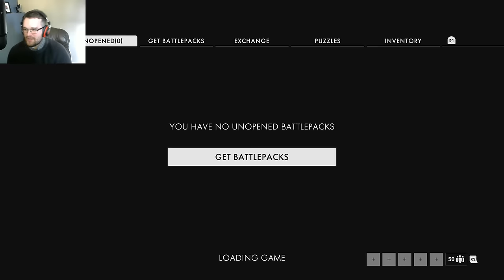DLC GAMEPLAY - Battlefield 1 Multiplayer Gameplay (PS4 Pro)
Top Questions:
What are you playing on? Playstation 4

Welcome to my stream! I welcome all viewers to get in game with me, either to squad up and pwn scrubs, or to hop on the other team and track down my dog tags.

If you want to join in, just ask for the server number in chat, myself or a fellow viewer will hook you up in chat. If I am playing Operations, the server browser currently does not work, so you will be unable to join me for those games.

I'm not accepting friend requests right now, as my friends list is full. However, I am in a clean-up phase on my friends list (a lot of inactive friends from twitch streaming days), so if you become a long-time viewer I'll do my best to get you on my friends list.

Titles are supposed to be in all-caps right?

let's gooooooo

Top PS4 Scout Player, Top 10 Kills, K/D, Skill, Assists.